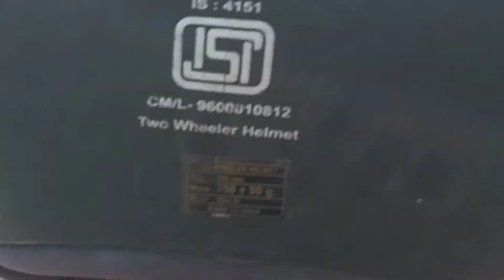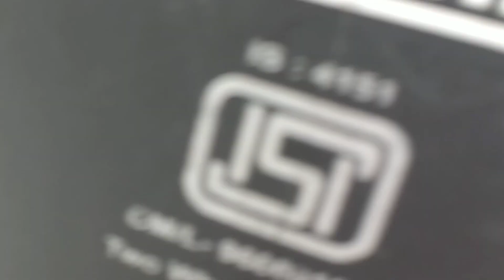पटना का अद्भुत नजारा देखे उस video में पुरा सिन एक video में येसा अद्भुत नजारा अपने कभी नही देखा होग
patana ka
Patna ka
Patna ka पटना का अद्भुत नजारा देखे उस video में पुरा सिन एक video में येसा अद्भुत नजारा अपने कभी नही देखा होग
patna ka matalab smart City patna ka gandhe medan patna ka stedium
patna ka matalab goal Ghar